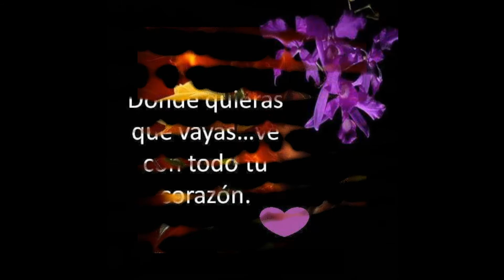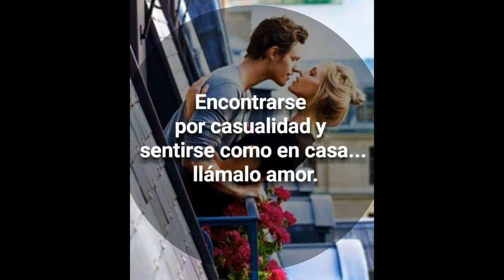💜MIGAJAS DE AMOR 💛